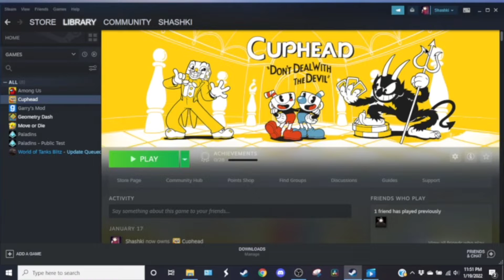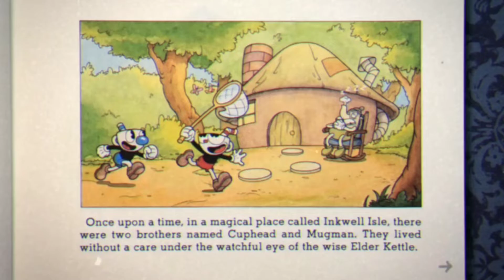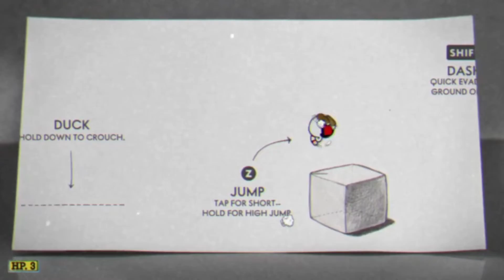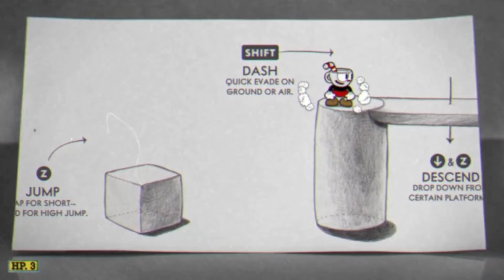Playing Cuphead For The First Time // #1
I'm going to rage a lot so this video is probably going to be loud. Overall this game is really good, I like the graphics and animation but the gameplay is sooooo hard..